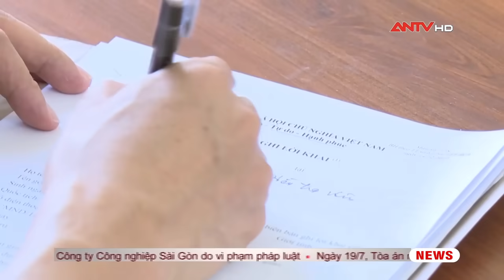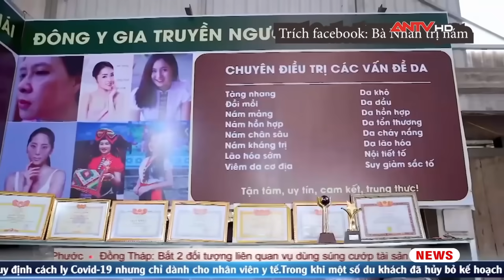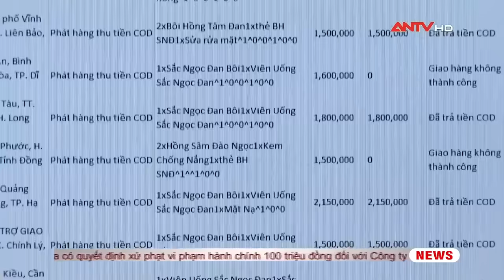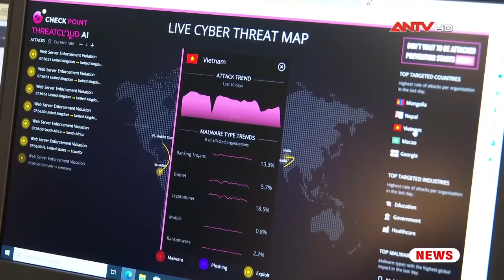Bản tin 113 online cập nhật ngày 19/7: Triệt phá đường dây lừa đảo hàng trăm nạn nhân ở Thái Bình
Mời quý vị và các bạn xem thêm: Phản Động Fulro - Bóng ma ám ảnh Tây Nguyên: Kế hoạch đưa Hùm Xám trở về